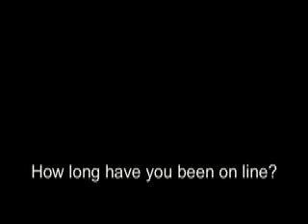iPhone, The night before, SoHo NYC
An adorable couple, some savvy humanitarian volunteers and a few rugged entrepreneurs populate this segment. We spoke with them as they waited in line (some since Tuesday) on the night before iPhone's release.